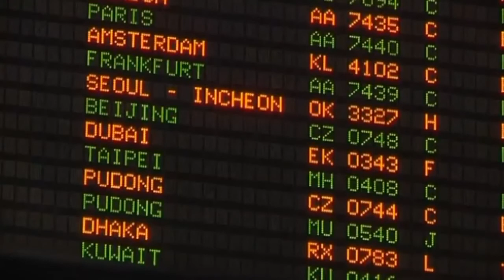MH370 Thailand satellite picks up images of possible debris